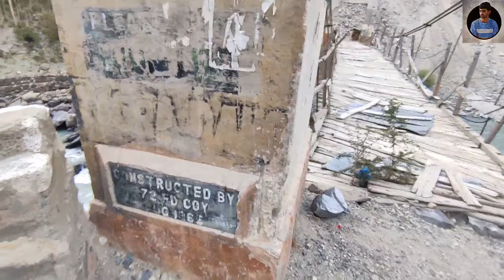exploring Karkit-choo Water-fall || karkitchoo kargil vlog That ladakhi vlogger ladakhi vlogger leh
exploring Karkit-choo Water-fall || karkitchoo (KARGIL LADAKH) life Unique   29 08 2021 chanigund
 According to Census 2011 information the location code or village code of Karkit village is 000976. Karkit village is located in Kargil Tehsil of Kargil district in Jammu & Kashmir, India. It is situated 15km away from Kargil, which is both district & sub-district headquarter of Karkit village. As per 2009 stats, Karkitchoo is the gram panchayat of Karkit village.

The total geographical area of village is 110.89 hectares. Karkit has a total population of 2,373 peoples. There are about 276 houses in Karkit village. Kargil is nearest town to Karkit which is approximately 15km away.

operation, see Annexation of Goa.
The Kargil War, also known as the Kargil conflict,[note (I)] was an armed conflict fought between India and Pakistan from May to July 1999 in the Kargil district of Jammu and Kashmir and elsewhere along the Line of Control (LoC). In India, the conflict is also referred to as Operation Vijay (Hindi: विजय, lit. 'Victory'), which was the name of the Indian military operation to clear out the Kargil sector.[19] The Indian Air Force's role in acting jointly with Indian Army ground troops during the war was aimed at flushing out regular and irregular troops of the Pakistan Army from vacated Indian positions along the LoC.[20] This particular operation was given the codename Operation Safed Sagar (Hindi: ऑपरेशन सफेद सागर, lit. 'White Sea').
The cause of the war was the infiltration of Pakistani troops—disguised as Kashmiri militants—into positions on the Indian side of the LoC,[21] which serves as the de facto border between the two states in Kashmir. During the initial stages of the war, Pakistan blamed the fighting entirely on independent Kashmiri insurgents, but documents left behind by casualties and later statements by Pakistan's Prime Minister and Chief of Army Staff showed the involvement of Pakistani paramilitary forces,[22][23][24] led by General Ashraf Rashid.[25] The Indian Army, later supported by the Indian Air Force, recaptured a majority of the positions on the Indian side of the LoC. Facing international diplomatic opposition, Pakistani forces withdrew from the remaining Indian positions along the LoC.

The war is the most recent example of high-altitude warfare in mountainous terrain, and as such, posed significant logistical problems for the combating sides. It is also the sole instance of direct, conventional warfare between nuclear states (i.e., those possessing nuclear weapons). India had conducted its first successful test in 1974; Pakistan, which had been developing its nuclear capability in secret since around the same time, conducted its first-known tests in 1998, just two weeks after a second series of tests by India.
new vlog is comming soon on our youtube channel life unique
the video is based on karkit-choo valley
karkit-choo  waterfall
and share our video to all
comments.
life unique

Kargil ladakh Life unique Unique life Chanigund kargil Appricots in kargil DRASS An vlog on kargil ladakh Appricots Kashmir ladakh kargil best vlog 2021 vlog kargil ladakh
kargil ladkah kashmir india

life unique
unique life
A short video on tambis water fall must watcha full video
Ladakh in highlights
Chanigund
Kargi
Kargil ladakh
Tambis waterfall tambis ashiyani resort
Ladakh highest waterfall
Ladakh Kargil
Ladakh trip
Trespone valley resort
aashiyana resort Kargil
trespon Kargil
eco resort Kargil
trespone valley resort Kargil Ladakh trip
life unique
karkitchoo
karkit choo
kargil ladakh
new vlog
The ladakhi vloger
The ladakhi vlogger